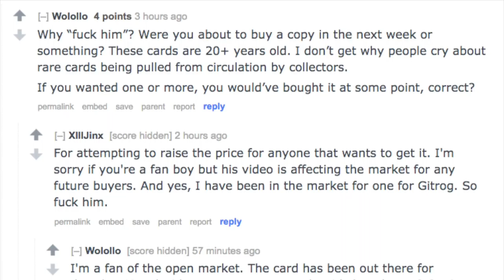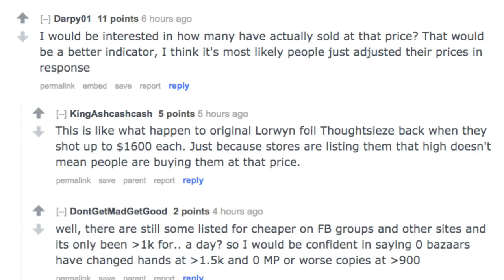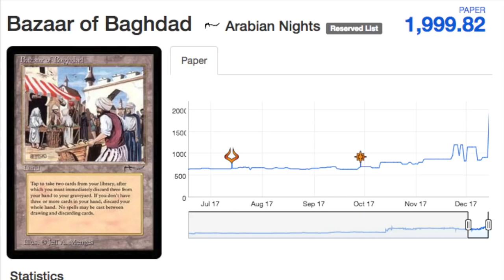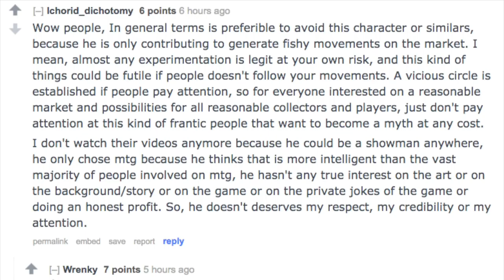Rudy from Alpha Investments VS Mtg Finance